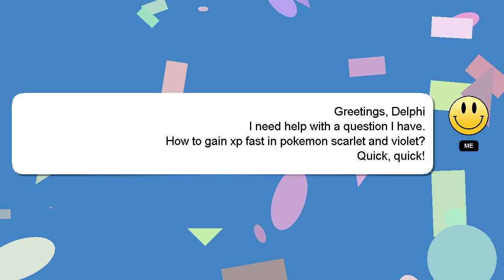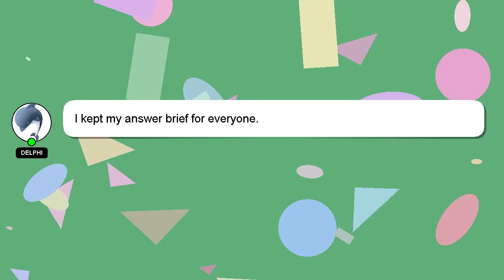How to gain xp fast in pokemon scarlet and violet?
A brief presentation of myself, Hi, my name is Delphi, nice to meet you. I am happy to help you with your questions. - How to gain xp fast in pokemon scarlet and violet?

If you need more specific information, let me know by leaving a comment or starting a chat. I will 'heart' your answer as a sign of appreciation.

*2 What we are experimenting :*